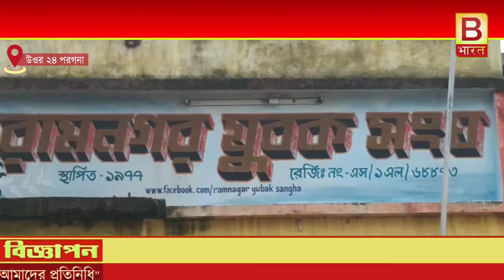রামনগর যুবক সংঘ ক্লাব লক্ষ্য করে তিন রাউন্ড গুলিbiswabharat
রামনগর যুবক সংঘ ক্লাব লক্ষ্য করে তিন রাউন্ড গুলি।